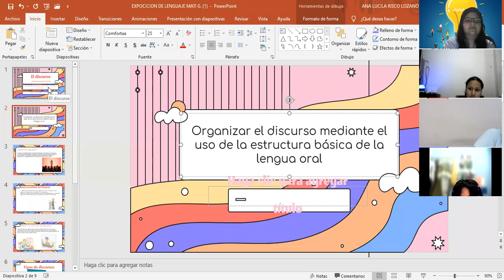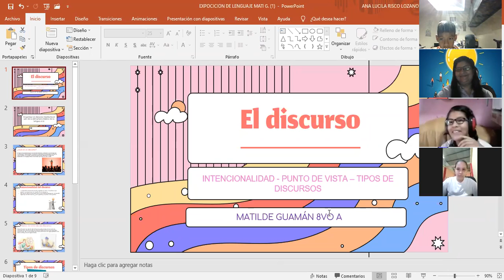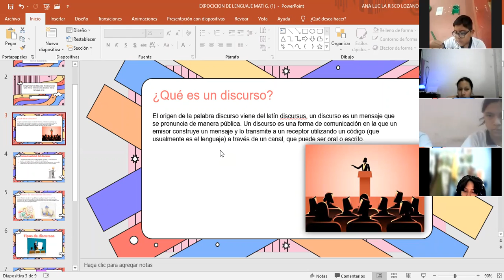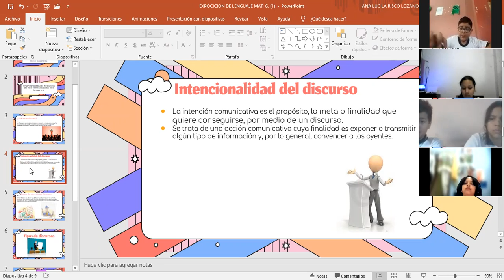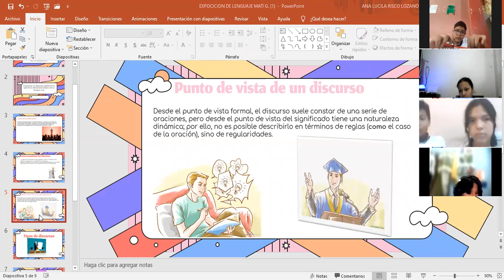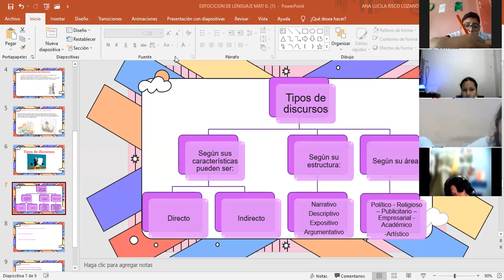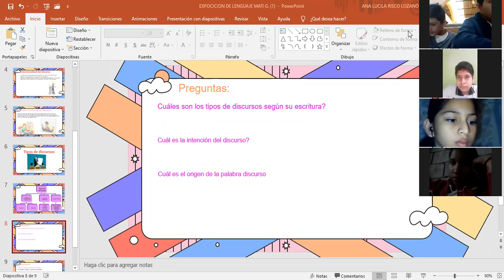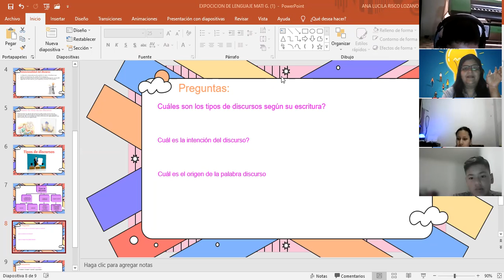8VO EL DISCURSO Y SUS TIPOS SEGÚN SU CARACTERÍSTICAS Y ESTRUCTURA